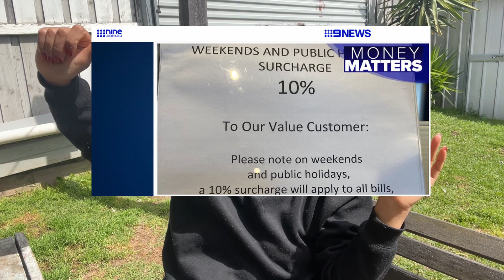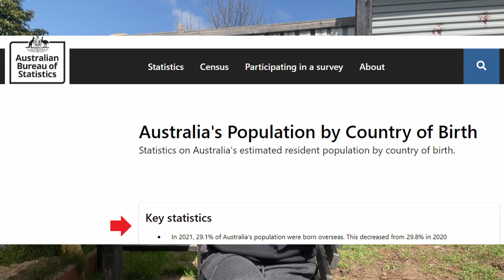COISAS QUE VOCÊ (PROVAVELMENTE) NÃO SABE SOBRE A AUSTRÁLIA | 7 Curiosidades Sobre a Austrália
Morando na Austrália há 6 meses, eu descobri muuuita coisa que funciona de forma diferente aqui. Nesse vídeo, comentei de 7 fatos sobre a Austrália, vem ver!

Existem várias curiosidades sobre a Austrália, mas nesse vídeo listei apenas 7 delas. Vem conferir coisas que você (provavelmente) não sabe sobre a Austrália :)

Olá! Meu nome é Cíntia, tenho 27 anos, sou jornalista e moro em Melbourne na Austrália. Resolvi criar o meu próprio canal com o objetivo de mostrar dicas de destinos e como viajar de forma econômica. E assim nasceu o Rota de Sonhos! Agora mostro mais o meu dia a dia como intercambista em Melbourne.